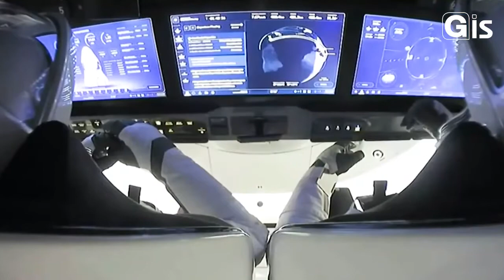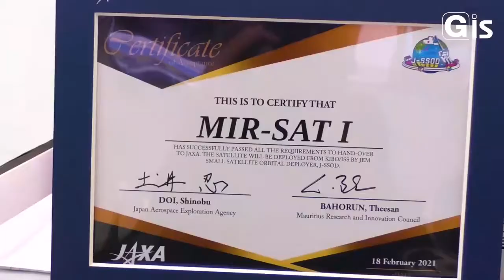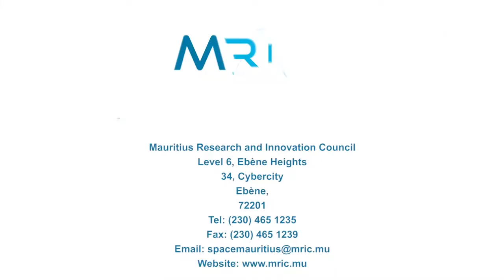Le premier nanosatellite mauricien est arrivé à la Station spatiale internationale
La fusée SpaceX-CRS22 Cargo Dragon, transportant le tout premier nanosatellite mauricien MIR-SAT1, est arrivée à la Station spatiale internationale (ISS) le samedi 5 juin 2021.

L’arrimage de l’engin spatial est intervenu 26 heures après un décollage réussi du Kennedy Space Centre de la NASA (National Aeronautics and Space Administration) en Floride aux Etats-Unis, le jeudi 03 juin à 21 29hrs, heure de Maurice.

Le nanosatellite mauricien sera par la suite placé en orbite basse à partir de la station spatiale d’ici le 22 juin prochain.

Il s’agit là d’une grande première pour Maurice, qui, avec ce déploiement spatial, affirme son ambition à s’engager dans les sphères de la science et des technologies spatiales dans le cadre de son développement.

A propos de MIR-SAT1:

Une équipe d’experts du MRIC, agence qui opère sous l’égide du ministère de la Technologie de l’Information, de la Communication et de l’Innovation, a mis au point le nanosatellite et les installations annexes avec l’apport du United Nations Office for Outer Space Affairs (UNOOSA) et le Japan Aerospace Exploration Agency (JAXA).